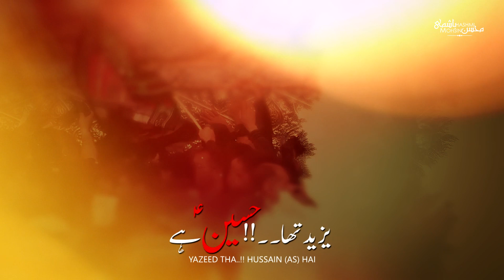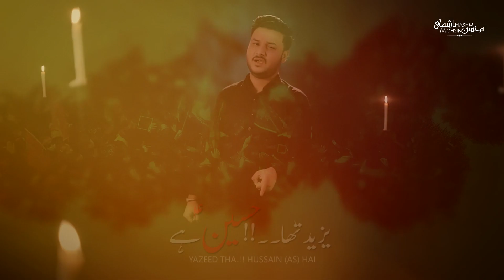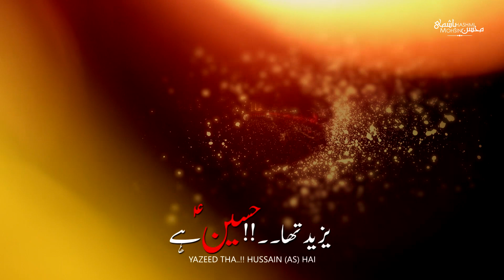Karbala Chalo Noha 2019 | YAZEED THA HUSSAIN HAI | Mohsin Hashmi New Noha 2019 | Noha MOLA HUSSAIN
Nohay 2019 | YAZEED THA HUSSAIN HAI | Mohsin Hashmi New Noha 2019 | Noha MOLA HUSSAIN 2019

● VIDEO INFO ●

Recited | Mohsin Raza Hashmi
Video | Tna Productions - Ali Arman Baltistani
Video Title | Yazeed Tha Hussain Hai | Mohsin Hashmi New Noha 2018 | Muharram 1440H Nohay | New Nohay 2019

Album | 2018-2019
Islamic Calendar date | Muharram 1440 Hijri

ALBUM 2018 NOHAY

Noha Lyrics:

Khuda ke hone ki qasam yazeed tha hussain hai

Darbar e sitam main hakim ke khutba tha ali ki beti ka
Khushia too manale ae zalim mit jaigi sub teri dunia
Kuch or roz main wo din aega kahdega ye khud tera beta

Yazeed tha
Hussain Hai.

Taboot amari or alm mola ki sawari or jhoola her simt juloos azakhane pani ki sabeeley mashkiza
Sadio ye gawahi dete hain ye majlis matam farshe aza

Yazeed tha
Hussain Hai

Shabbir ka chahlum ashoora krne ko jaha aya sara
Din raat musalsal her lamha
Zawaro ka paidal chalna
Batlata hai sara manzer dety hai gawahi karbobala

Yazeed tha
Hussain Hai

No lakh k lashkar ke agey nanha sa sipahi jb aya sub le ae pisar merjana ke
Us wact hi too to har gya
Jb teer laga hai gardun pe
Has ke ye ali asghar ne kaha

Yazeed tha
Hussain Hai

Wo badshah wo shansha jo tin din ka tha bhooka piasa
Uthaya ladhey pe jis ne lasha bhatije bete na bhai zinda
Luta hai bahno ka jis ki parda galey pe uske chalaya khunjer
Mita na pae magar sitam gar

Yazeed tha
Hussain Hai

Jo qatal hoa bhooka piasa wo sub ke dilow main zinda hai zalim ki hukumat khatam hoi
Wo murada tha wo murda hai maqat main bahtar shuhda ne
Ye apne laho se hai likha

Yazeed tha
Hussain Hai

Salman koi mane ya nhi ye lohey azal pe hai likha ye sara zamana dekhega ghebat ka uthega jb parda shabbir ka beta ye kah kr kabey pe alam lahrayega

Yazeed tha
Hussain Hai

☆ ● Related Searches ● ☆

Documentary about Imam Hussain , The Great sacrifice of Imam Hussain , Shaheed e karbala movie in urdu ,
Karbala Story , Hazrat Imam Hussain Ki Shahdat Ki Dastan, Islamic Solution,
Waqya Karbala, Shahadat Imam Husain, islamic stories , Islamic Movies ,  باسم الكربلائي,

Safeer e Imam Hussain, Legacy of Imam Hussain, بقية الحسين , क्यों मनाते हैं मुहर्रम , Imam Hussain Karbala Story in Hindi,
Imam Hussain and Battle of Karbala , Battle of Karbala,

● Suggested Searches Of Muharram ●

Documentary about Imam Hussain ,
The Great sacrifice of Imam Hussain ,

mourning of muharram ,
why is muharram celebrated ,
muharram shia ,
muharram procession ,
muharram in india ,
muharram sunni ,
significance of muharram ,
muharram observances,

Stories from Karbala , Safeer E Hussain ,
Karbala Story, Imam Hussain Ki jang,

● More Contents For User! ●

Matamdari, Azadari, Azadari in Karabal, najaf to karbala documentary ,
Safeer e Imam Hussain, Legacy of Imam Hussain,
Battle of Karbala Movie,
arbaeen walk 2017 , Mesum Abbas, Mesum Abbas 2018, meesam Abbas , mir hasan mir, farhan ali waris

Nohays:
Habib ع Aa Jao - حبیب ؑ آجاؤ | Mir Hasan Mir New Noha 2018 | Muharram 1440H Nohay | New Nohay 2019
DIL BA DIL | Mesum Abbas 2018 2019 New Noha | Muharram 1440 | Nohay 2018 | 2019 Nohay

imam hussain,
imam hussain roza,